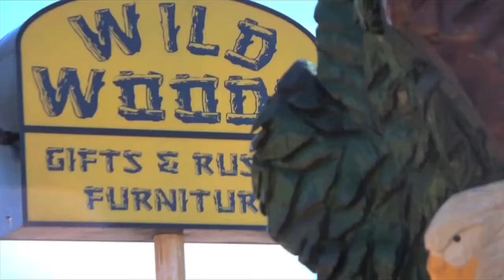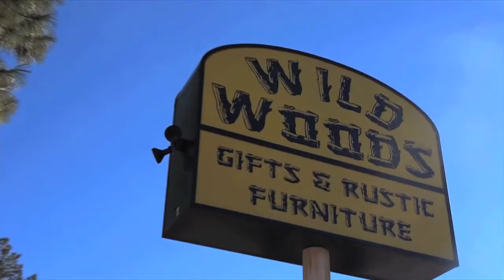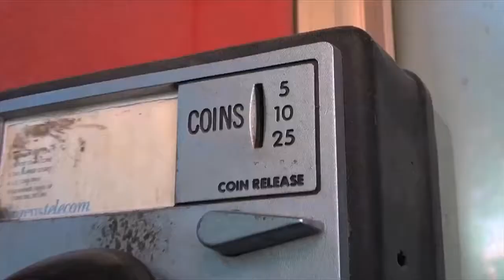The UFO SHO' "The Legend of TRAVIS WALTON" (ASY TV's FREE-BRUARY EVENT!)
On this episode of The UFO SHO' with AMY DUMAS. AMY meets up with legendary UFO abductee TRAVIS WALTON and hits all of the hot spots that inspired movies and books and more.

Watch 100's pf Hours of All Original and Classic TV on ASY TV!